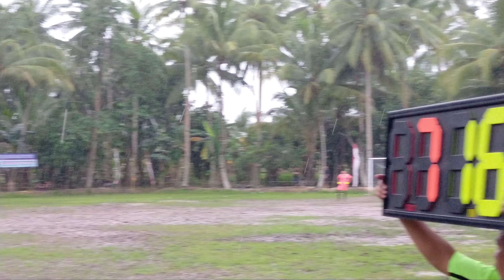PEREBUTAN JUARA 3/4 PERSIKER 1-0 TANGO OPEN TURNAMEN SEPAK BOLA SK-I CUP II SEKHIONG-INDONESIA